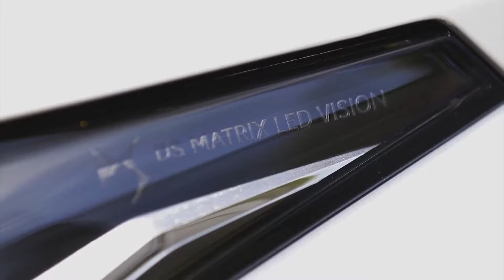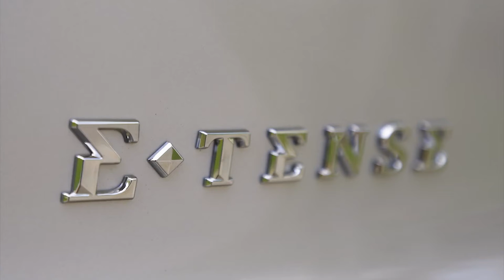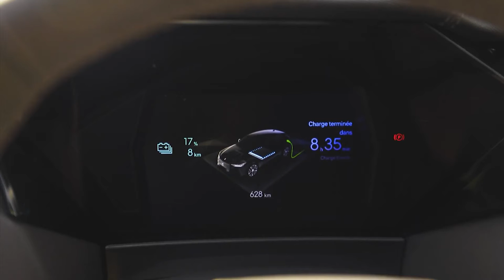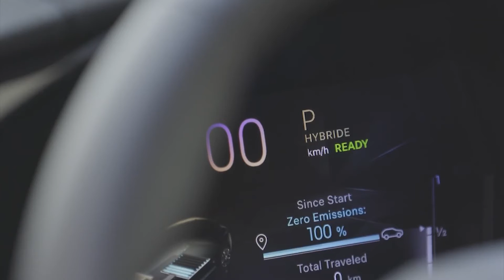NEW 2022 DS 4 E TENSE | PLUG IN HYBRID SUV | DRIVING | INTERIOR | EXTERIOR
DETAILS ABOUT THE CAR:
New DS 4 E-TENSE will go on sale at the end of 2021.
In its plug-in hybrid version, DS 4 E-TENSE 225 inherits expertise from DS Performance with its four Formula E championship titles (Drivers and Teams) won in 2019 and 2020. As high performance as it is efficient, this power unit relies on a 4-cylinder 180 horsepower PureTech engine and a 110-horsepower electric motor with a 12.4kWh battery which has a zero emissions range of up to 55km (on the WLTP combined cycle). The 360Nm of torque enables 100km/h to be reached in 7.7 seconds and the 1000 metres Start-Stop to be covered in 27.3 seconds with fuel consumption of just 1.3 litre/100km and emissions from 29g/km of CO2 on the WLTP combined cycle.